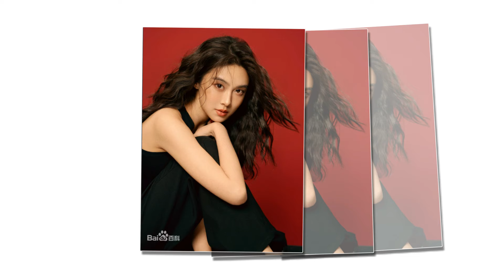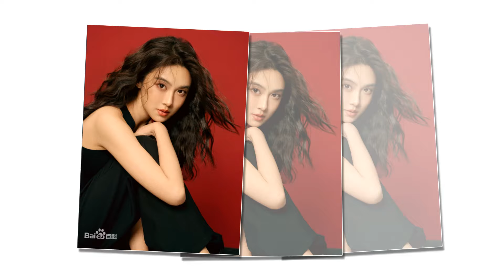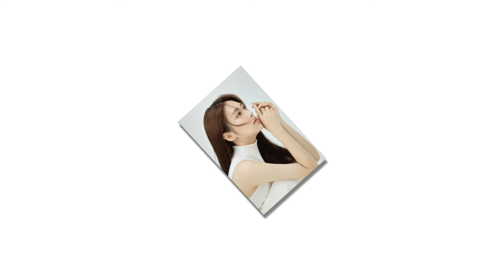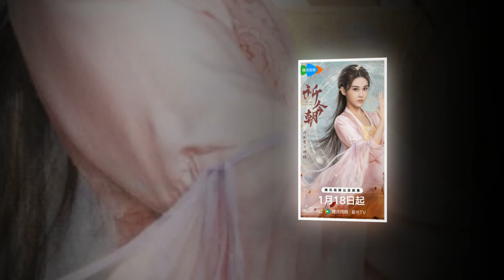Tiểu Sử Bạch Băng Khả 白冰可 /Bai Bing Ke - SAO HOA NGỮ